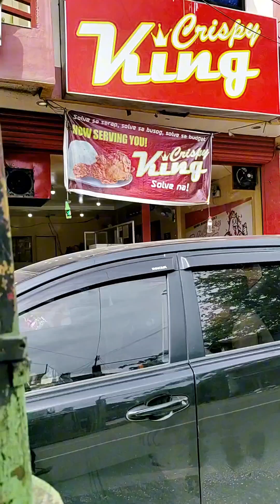Nami's Vlog - Calesa in Iligan City